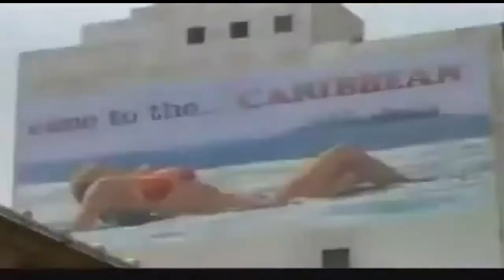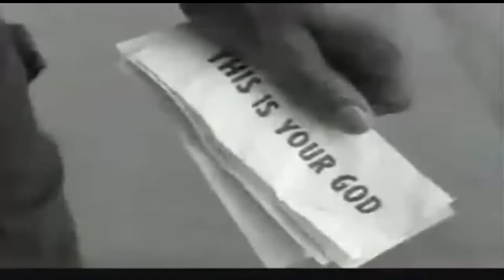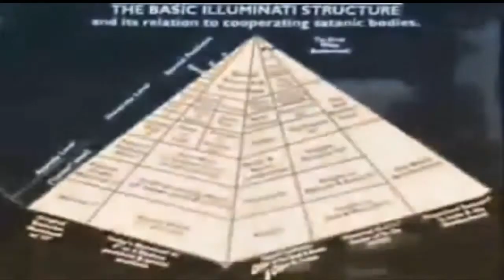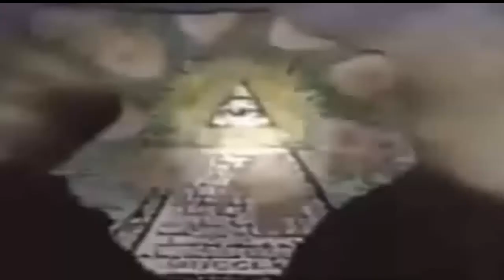Take you glasses off and look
This video for people that are waking up. We are learning to Questioning things.
The  American Dream is a national ethos of the United together a set of ideals in which freedom includes the opportunity for prosperity and success, and an upward social mobility achieved through hard work. In the definition of the  North American Dream by James Truslow Adams in 1931, "life should be better and richer and fuller for everyone, with opportunity for each according to ability or achievement" regardless of social class or circumstances of birth.

The idea of the North American Dream is rooted in the Human Rights Declaration of that "all men are created equal" and that they are "endowed by their Creator with certain inalienable Rights" including "Life, Liberty and the pursuit of Happiness." Contents

History
The meaning of the " The North American Dream" has changed over the course of history, and includes both personal components (such as home ownership and upward mobility) and a global vision. Historically the Dream originated in the mystique regarding frontier life. As the Royal Governor of Virginia noted in 1774, the Americans "for ever imagine the Lands further off are still better than those upon which they are already settled". He added that, "if they attained Paradise, they would move on if they heard of a better place farther west."

The ethos today implies an opportunity for the North Americans to achieve prosperity through hard work. According to The Dream, this includes the opportunity for one's children to grow up and receive a good education and career without artificial barriers. It is the opportunity to make individual choices without the prior restrictions that limited people according to their class, caste, religion, race, or ethnicity. Immigrants to the United States sponsored ethnic newspapers in their own language; the editors typically promoted the American Dream.
19th century